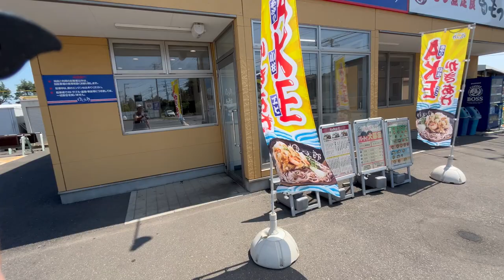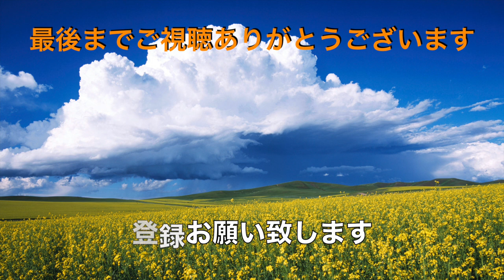【ゆで太郎】N0.204. 期間限定 AKEかき揚げそばと焼き鯖カレー？を食す ＃1682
ゆで太郎で8月の季節のかき揚げ（あさり・小柱・エビ）のかき揚げをぶっかけそばと朝セットの焼き鯖セットとクーポンのカレーで焼き鯖カレーを食べようと思いましたが・・・・・悲劇が・・・